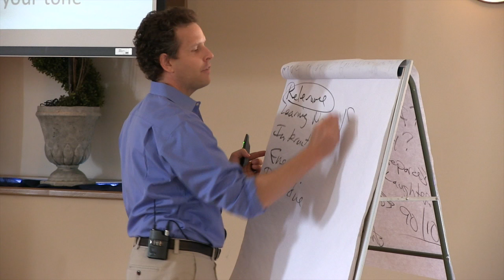Presto Highlights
Learn everything you need to know before, during, and after a presentation to make sure the audience walks away from the presentation saying, ‘Wow, that was an amazing!'